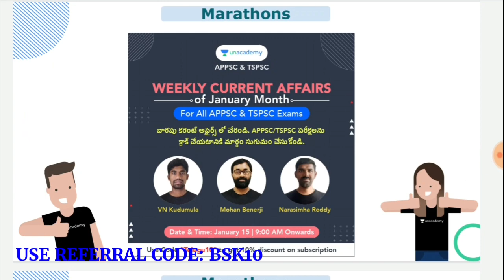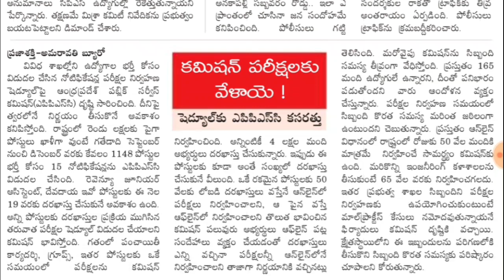APPSC Group-4 Exams Latest Update | Appsc Group-4 Jobs 2022 | Jobs In AP | Jobs In Telugu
1. 12+ 2 Limited Period Subscription Offer

3. Group 2 Free Test

4. Group 2 Free Test

5. Special Class Series on Endowment